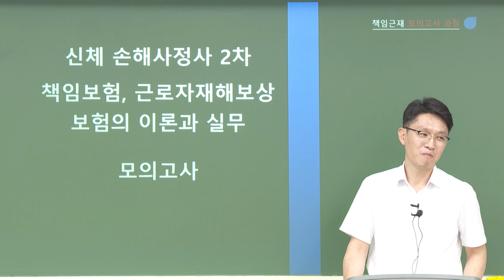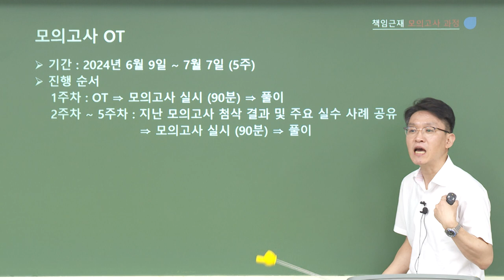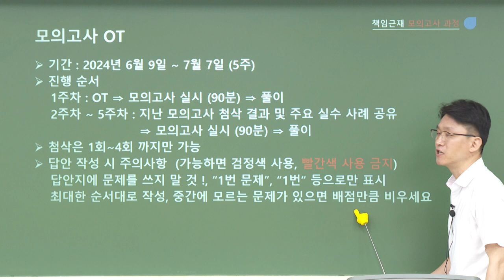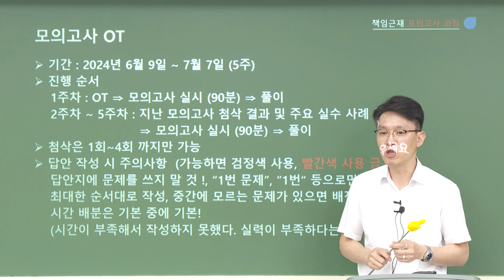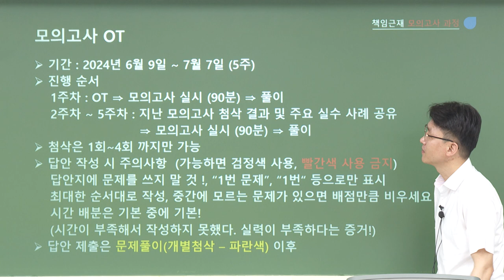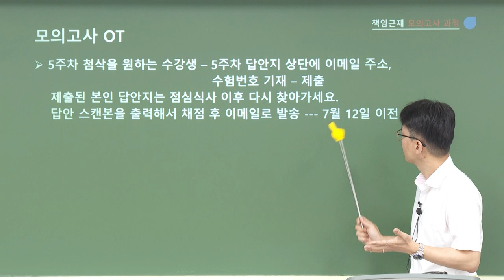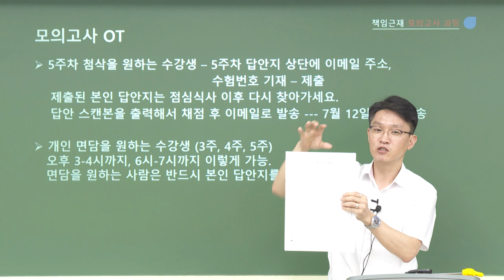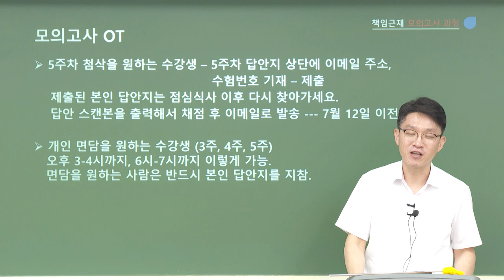2024년 김광준의 책임근재 모의고사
[김광준교수님의 책임근재 모의고사]
◈ 본인의 실력을 점검하여 최종 마무리를 준비하고 싶은 수험생